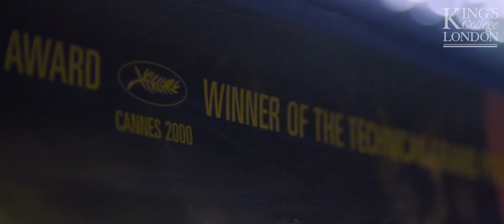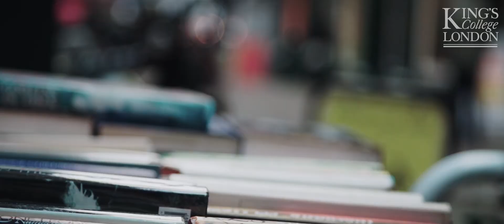Film Studies MA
Our film course has been designed for students who want to deepen their knowledge of the world's cinemas. Taught at the leading centre for Film Studies in London it offers an extensive range of options covering all aspects of film style, representation, spectatorship, and philosophies.
Our perfect location close to BFI Southbank (including the BFI Library) Southbank Centre, and Tate Modern means you will be studying in the heart of London was access to fantastic resources.  The course is ideal for careers in the Media , Arts and related Culture Industries, or preparation for further study.
Subject area: Arts, culture and media